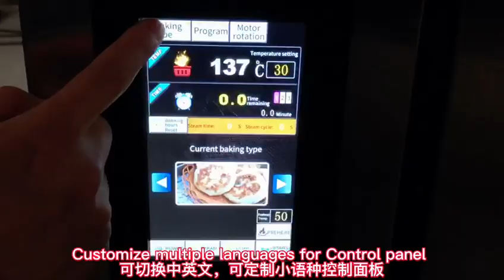R&M 🔥 Commercial Bakery Baking Gas & Electric 10 tray Rotary Convection Oven 【New Product】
Commercial Bakery Baking Gas & Electric 10 tray Rotary Convection Oven , China Factory Direct 🚂 🚚 🚢 🛫

💯1. Two heating modes make the heat distribution  more uniform. Bake the perfect Bread🍞, Cake🍰, Pizza🍕, Pastry🥞, Meat🥩
💯2. Many specifications optional. can suit for both commercial use and home use
FAQ：How to get the best Commercial Bakery Baking Gas & Electric 5/8/10/12/15/16 tray Rotary Convection Oven price list ?